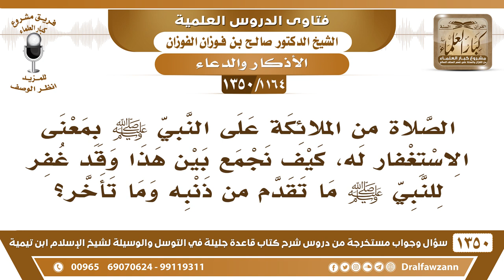[1164 /1350] الصلاة من الملائكة على النبي ﷺ بمعنى الاستغفار له، كيف نجمع بين هذا وقد غفر للنبي ﷺ...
-[1164 /1350] السؤال: الصلاة من الملائكة على النبي صلى الله عليه وسلم بمعنى الاستغفار له، كيف نجمع بين هذا وقد غفر للنبي صلى الله عليه وسلم ما تقدم من ذنبه وما تأخر؟
الجواب: على النبي وعلى غيره، الصلاة من الملائكة على النبي وعلى غيره هذه استغفار، والله جل وعلا ذكر عن الملائكة أنهم يستغفرون للذين آمنوا، ويستغفرون لمن في الأرض.زيادة خير للنبي صلى الله عليه وسلم ، وأيضًا هذا فيه حظٌّ للداعي، أن هذا يسبب له شفاعة النبي صلى الله عليه وسلم له يوم القيامة.
للاشتراك في قناة الشيخ صالح الفوزان
أسئلة وأجوبة من شرح قاعدة جليلة ( 1350 ) مقطع

للاستفسار والإقتراحات والدعم
رئيس الفريق
لمشروع كبار العلماء